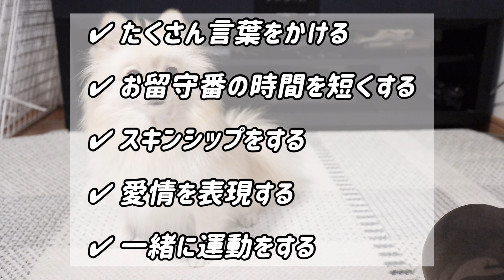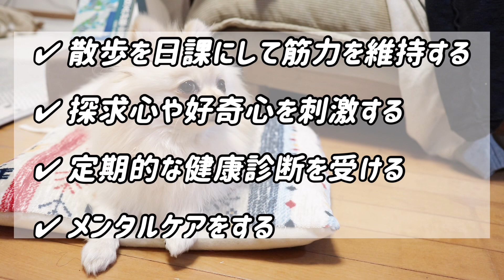【犬 長生き コツ】長く一緒に暮らすために老化を遅くする秘訣【犬のケア】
犬 長生き コツ

愛犬とは長く一緒にいたいものですね。

そんな愛犬の老化を遅くする秘訣を紹介します。

00:00 オープニング
00:11 散歩を日課にして筋力を維持する
01:17 探究心や好奇心を刺激する
02:15 定期的な健康診断を受ける
03:32 メンタルケアをする
04:27 まとめ

▼編集ソフト▼
VLLO